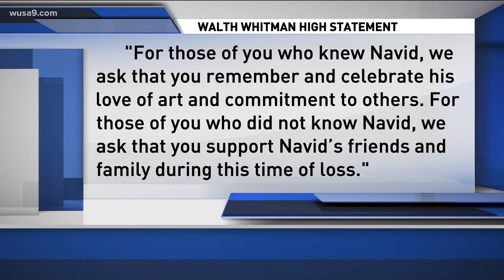Body of missing Md. teen found in woods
Montgomery County Police found the body of 17-year-old Navid Sepehri in a wooded area near the 6500 block of Laverock Lane in Bethesda.